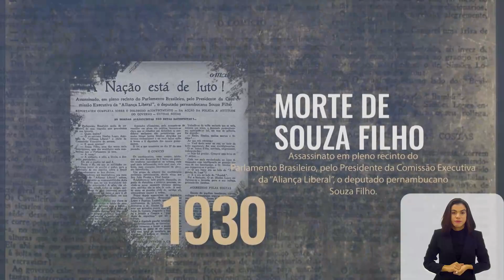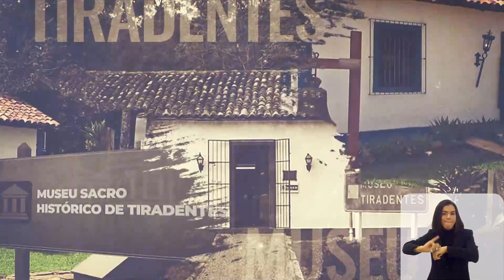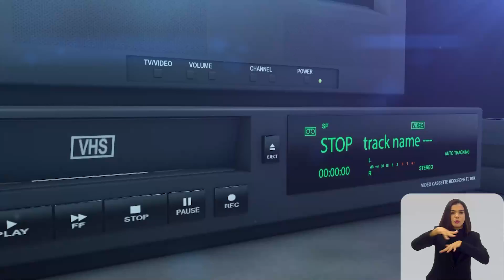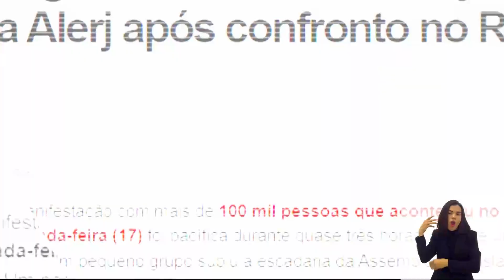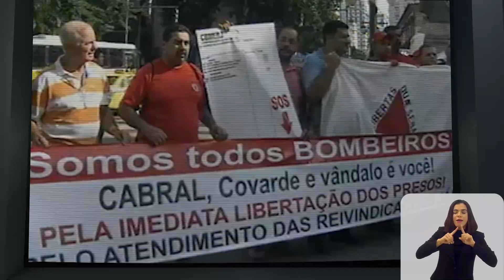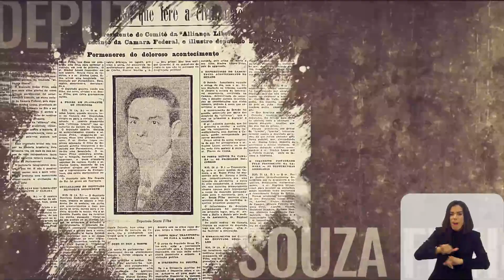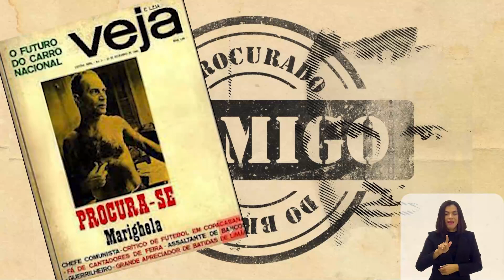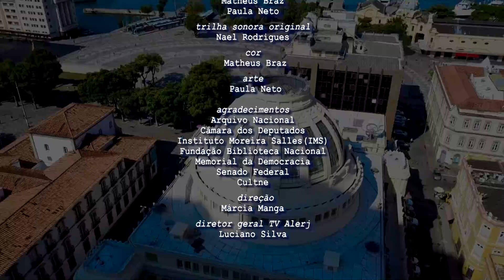Documentário Memórias do Parlamento - Episódio 3